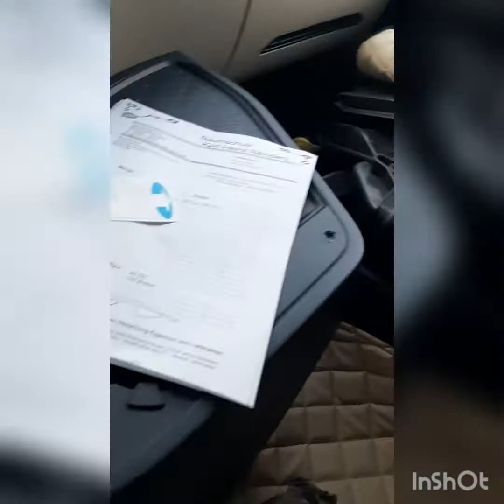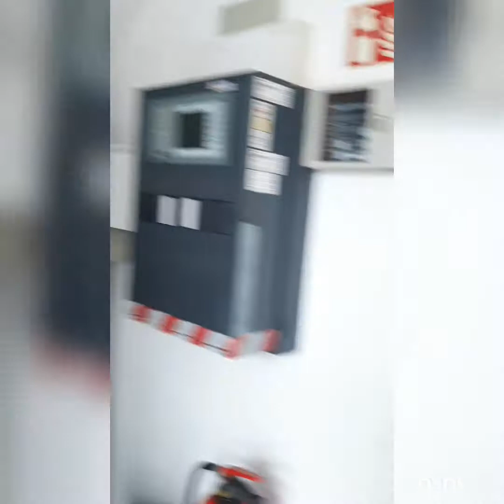Выгрузился и еду грузиться цветами в штору)))))))))